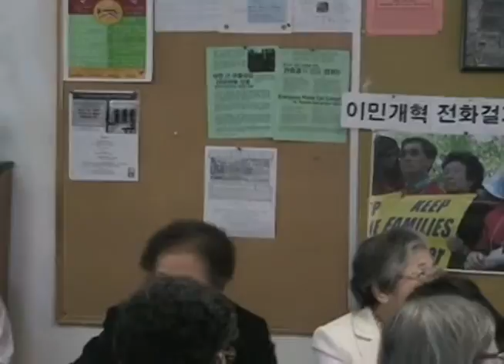2007 05 18 Immigrant Day Training 07 09c